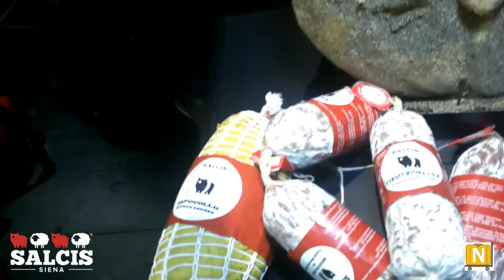TuttoFood 2019 - Azienda Salcis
TuttoFood 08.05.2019 - Tiziano Argazzi intervista Antonio Morbidi, proprietario dell' Azienda Salcis. Parte tecnica, Giovanni Tavassi